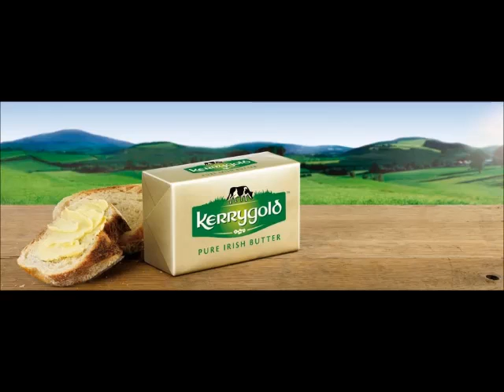Μπήκαν τα γίδια στο μαντρί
γαλακτοκομικα προιοντα ελλαδος